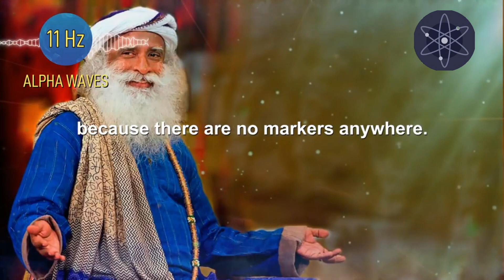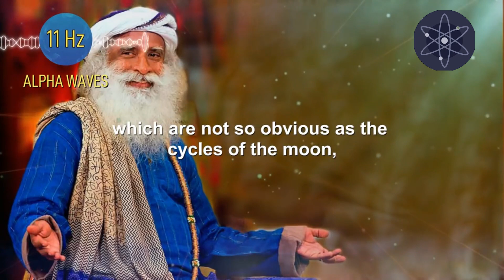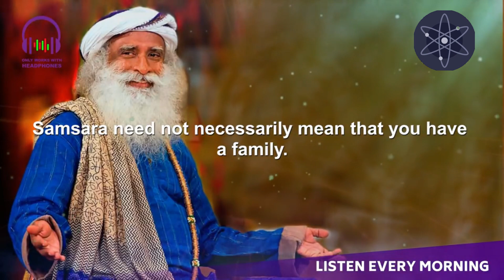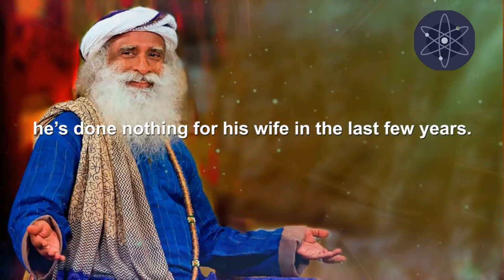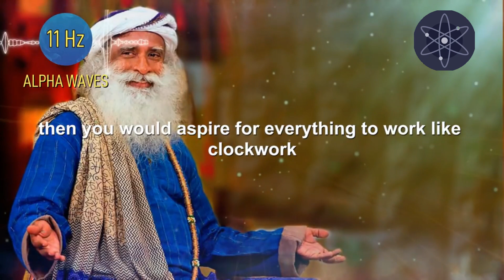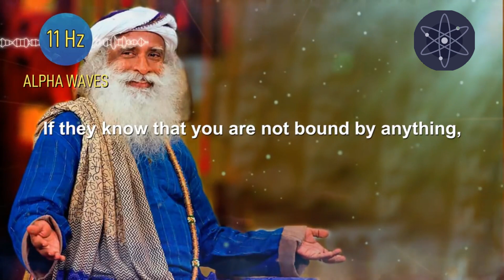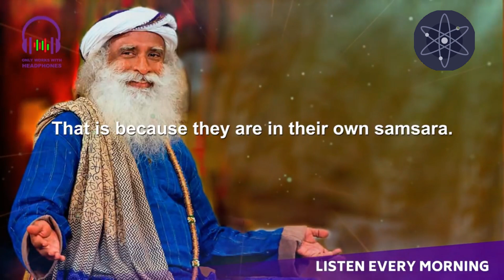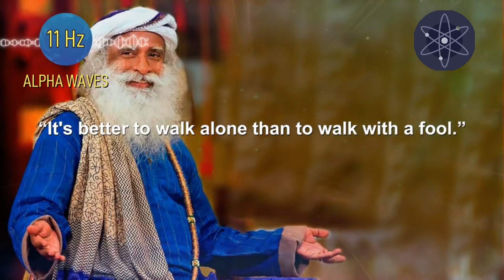Who You Are Right Now is a Product of Certain Cycles - By Sadhguru @sadhguru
🌀 Explore the intricate dance of existence with Sadhguru in "Who You Are Right Now is a Product of Certain Cycles." 🔄✨ This enlightening video delves into the profound realization that our current selves are a manifestation of ongoing cycles. 🌌🌟 Sadhguru's wisdom guides us to understand and navigate these cycles, offering a roadmap to a more conscious and fulfilled life. 🚀🧘‍♂️ Join us on this transformative journey of self-awareness and gain valuable insights that can reshape your understanding of who you are. 🙏 @sadhguru